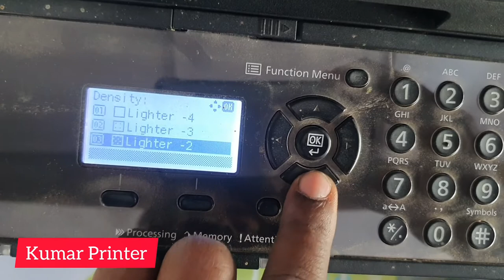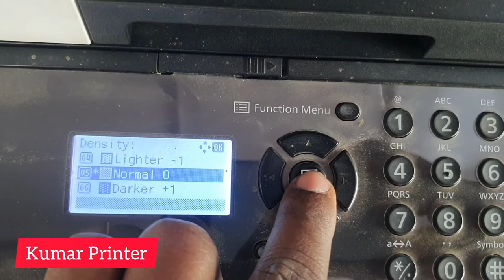Kyocera M2040dn light/dark setting | How to do density setting in kyocera M2040dn | Brightness fix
kyocera m2040dn light/dark setting guide
kyocera m2040dn dark mode
kyocera m2040dn light print problem
kyocera m2040dn brightness settings
kyocera m2040dn light printing
kyocera 2040 light print problem
kyocera m2040dn full black print
kyocera 2040dn light print problem
kyocera m2040dn printing problem
how to do density setting in kyocera m2040dn
paper setting in kyocera m2040dn
how to set up a kyocera printer
how to configure kyocera network printer
kyocera printer add toner problem
kyocera printer paper settings
how to turn off kyocera printer
kyocera developer unit not installed
add konica minolta printer windows 10
kyocera m2040dn half print problem
kyocera developer unit
how to connect kyocera 2040 printer to wifi
how to set paper size in kyocera
how to add kyocera printer to my laptop
kyocera printer network settings
kyocera printer reset to factory defaults
kyocera m2040dn default settings
kyocera 3212i paper setting